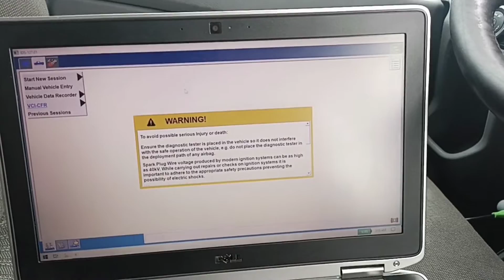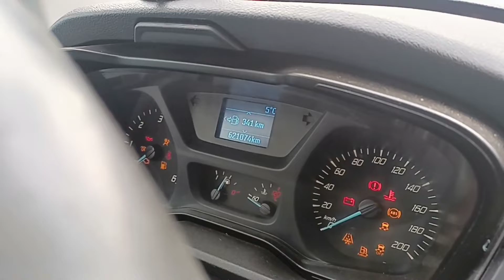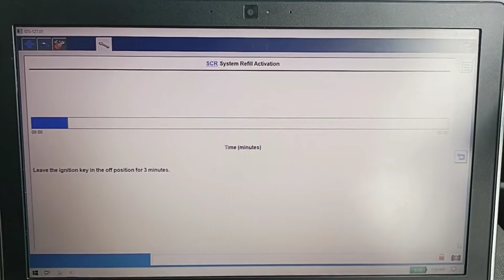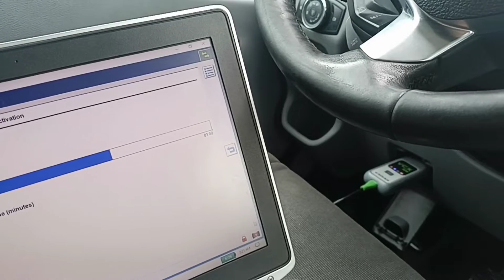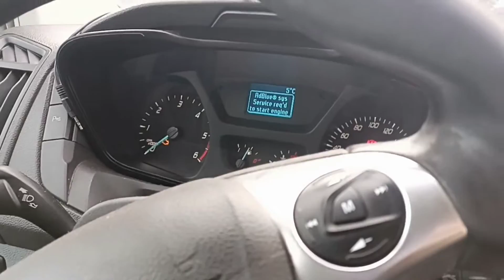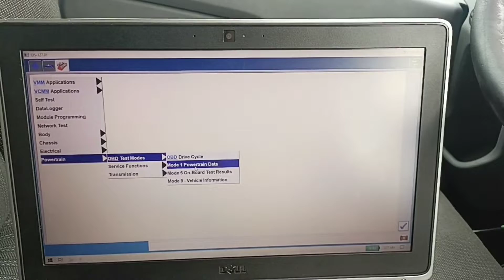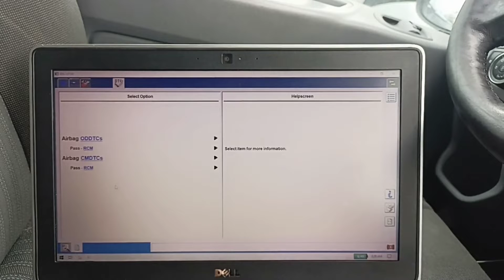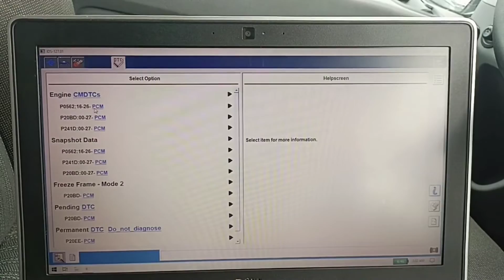VCXse vs SVCI j2534.Incredibly fast with the IDS Ford software.Is VXdiag the best VCI for Ford IDS ?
There was no point in making this one-hour video to show you a comparison between it and SVCI, because I already have a dedicated video for IDS with VCI from SVCI - STIC,

     I tested this device with the IDS Ford software and I was pleasantly surprised.
I made this video to share with you because I think this VCI deserves all your attention. This is an original VXdiag brand product.
     I leave you a link to a website where you can buy it directly from the manufacturer at the manufacturer's price!